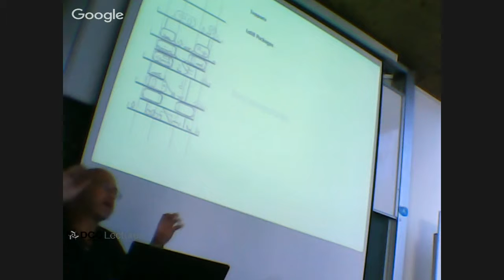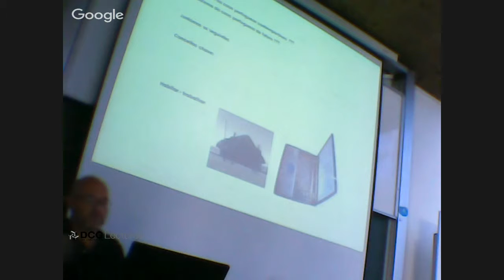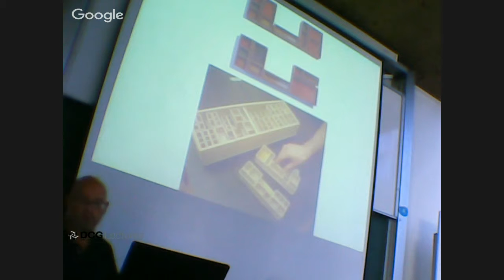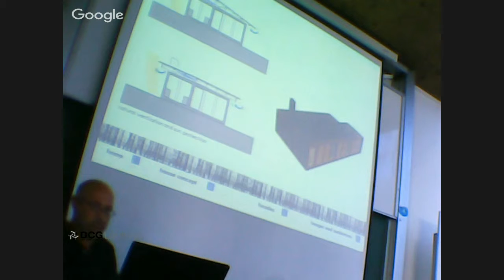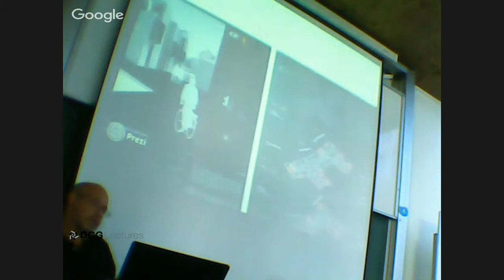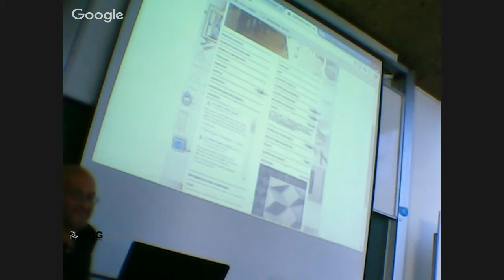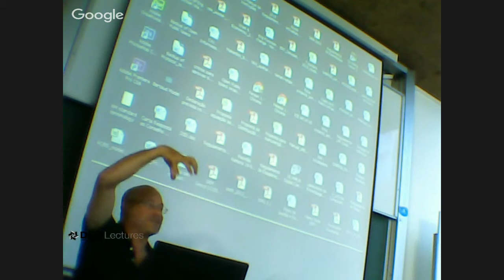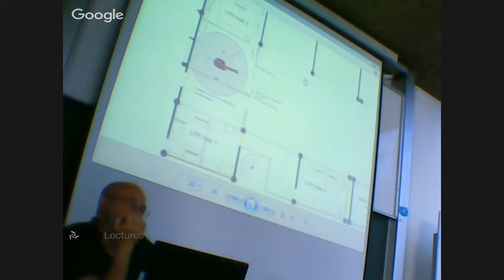DCG Openday - José Beirão, Shape Grammars in Architecture